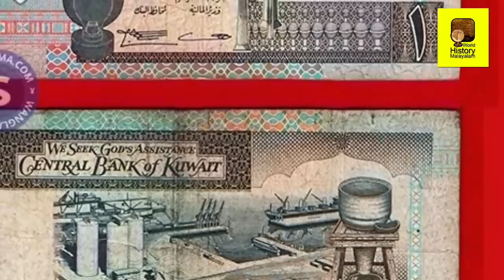Amazing History of Kuwait |കുവൈറ്റ്‌ എന്ന അതി സമ്പന്ന രാജ്യം